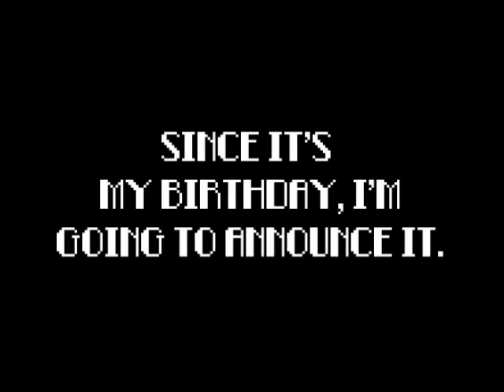HAPPY BIRTHDAY MASTER JO! DDAY HappyMasterJoDay | Announcement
Since it's my birthday, I want to announce my two bit 8-bit project on the making.
Kimi No Nawa 8-bit Trailer and a little bit 8-bit animation on my next Dream Catcher 8-bit cover called Fly High.